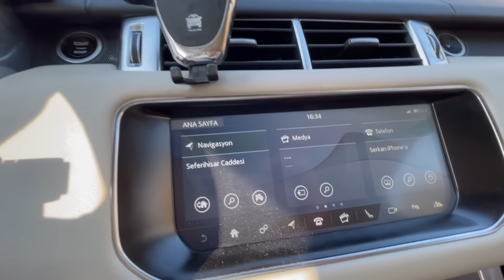OKUL ÇIKIŞI VLOG ÇANTAMDA NE VAR YENİ HEDİYEM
Selam arkadaşlar uzun zaman sonra okullar açıldı ve biz ilk defa okul çıkışı vlog videosu çekiyoruz!! Bu videoda annem babam okula baskın yapıp okul önünde okul çantamda ne videosu çektik ve sonra yeni hediyemle eğlenceli zamanlar geçirdik ❤️

📍 Diğer Videolarımız 💖

► Merhaba Oyuncax Tv Ailesine Hoş Geldin 💫